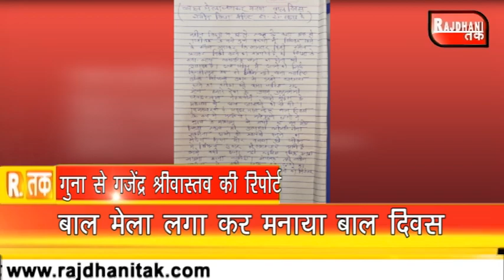गुना - बाल मेला लगा कर मनाया बाल दिवसLIVE